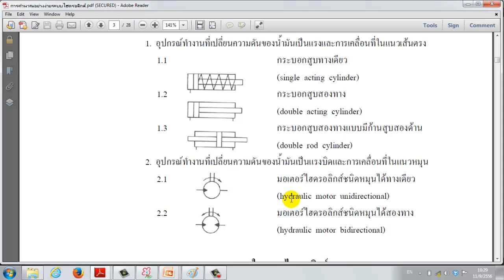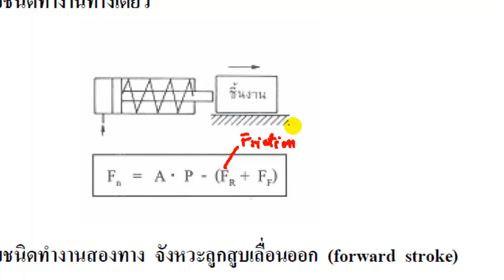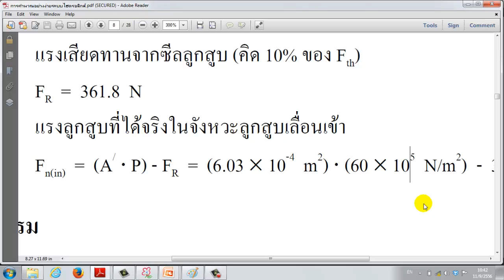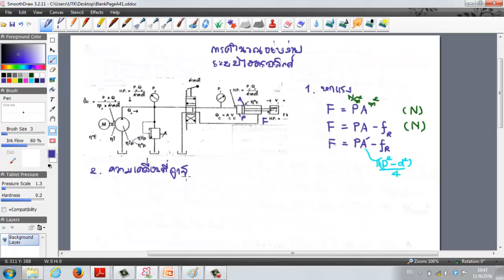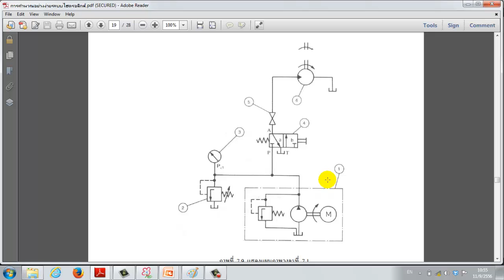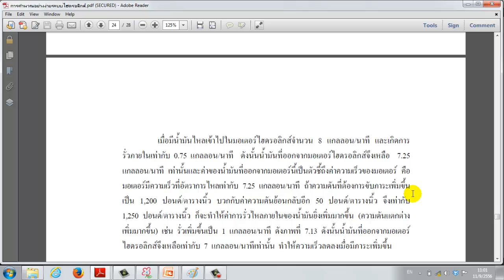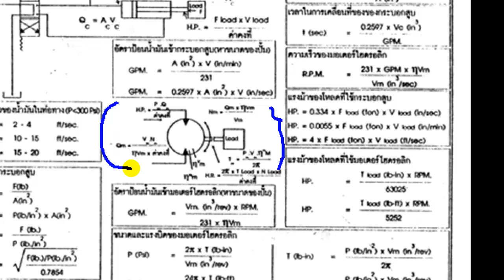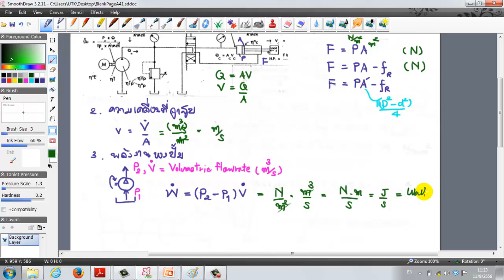การคำนวณระบบไฮดรอลิกส์ อย่างง่าย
การคำนวณระบบไฮดรอลิกส์ อย่างง่าย (Simple hydraulic system calculation)